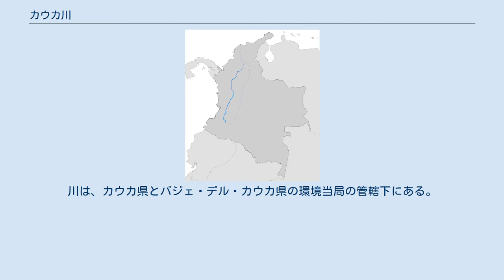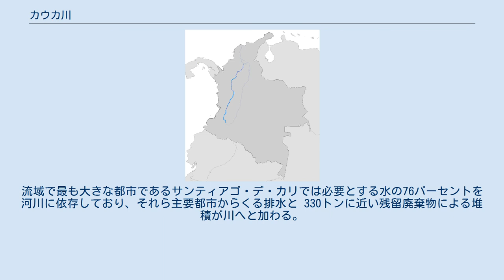カウカ川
流路 カウカ川（カウカかわ、スペイン語: Río Cauca）は、コロンビアのオリエンタル山脈とセントラル山脈に挟まれた地域を流れる川である。
コロンビア南西部のカウカ県ポパヤン付近に源を発し、ボリーバル県マガンゲ市付近でマグダレナ川に合流。
川は最終的にカリブ海に注ぐ。
源流から河口までの流路延長は 1350キロ（840マイル）で、そのうちマグダレナ川への合流点までは 965キロ（600マイル）を有する。
川は、カウカ県とバジェ・デル・カウカ県の環境当局の管轄下にある。
船舶はマグダレナ川の合流点よりも上流に640キロ（400マイル）まで航行が可能である。
 2007年11月18日、コロンビアの新聞「エル・ティエンポ」は、一日平均で500トンの残留廃棄物が川に流入していると報じた。
ポパヤン市付近では、7つの金山、また水銀などの汚染物質、約8つの採石場、石炭とボーキサイトの2、3の鉱山によって汚染されている。
流域で最も大きな都市であるサンティアゴ・デ・カリでは必要とする水の76パーセントを河川に依存しており、それら主要都市からくる排水と 330トンに近い残留廃棄物による堆積が川へと加わる。
サンティアゴ・デ・カリの少し下流にある都市「バイェデルカウカ・ユンボ」に到達する頃には、川の水は酸素を失っている。